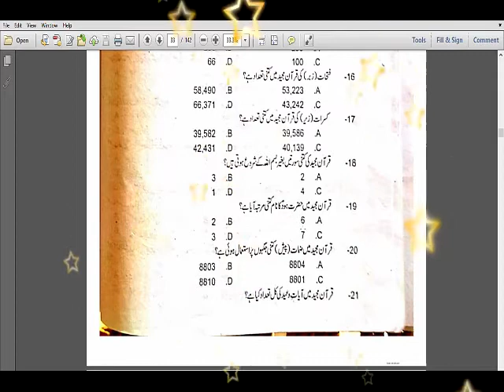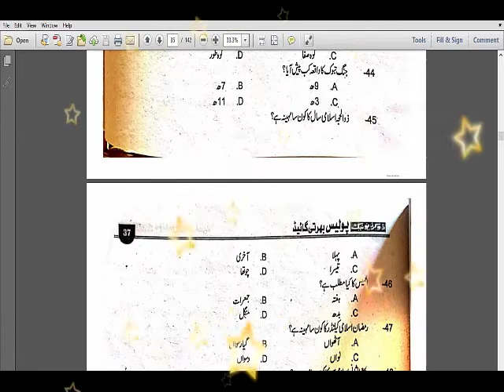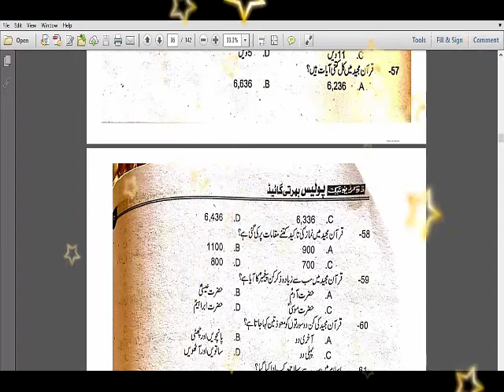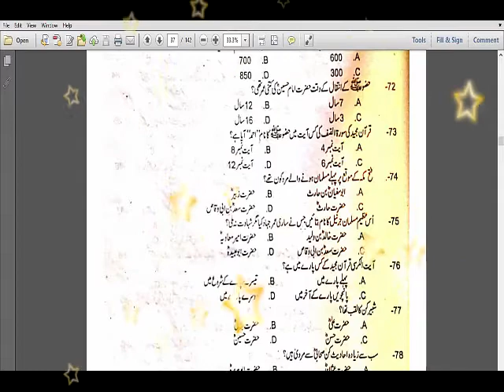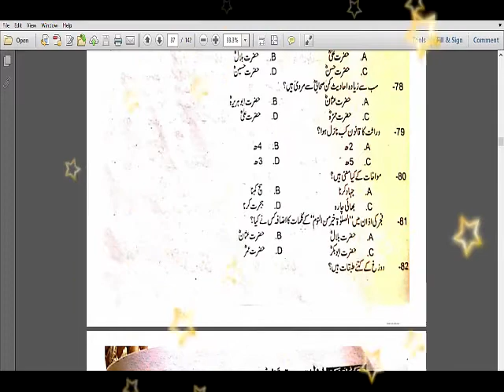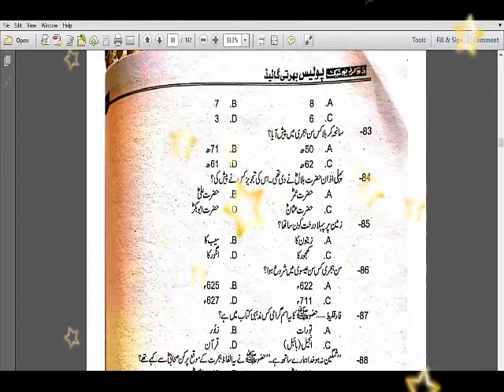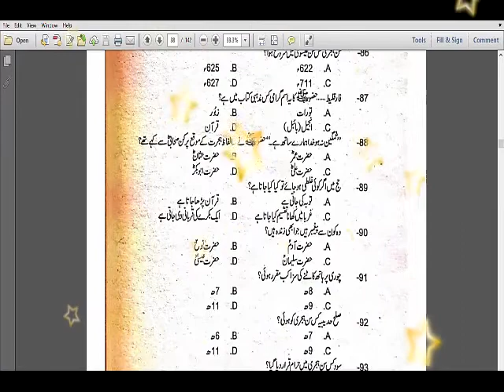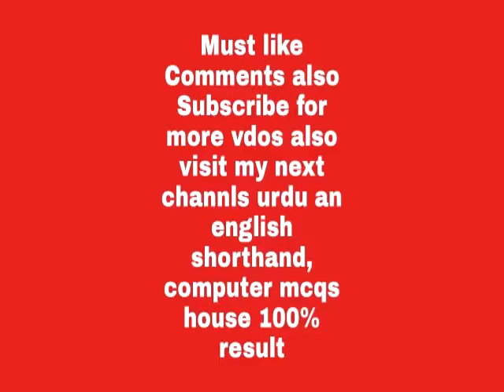most important lectures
Click on bell icon for new uploads
I have shared how to prepare PPSC,FPSC,CSS,PMS Exams and what are the Tips For Preparation of PPSC,FPSC,CSS,PMS Exams in Pakistan. I have especially mentioned the ways and all tips & tricks for success in PPSC,FPSC,CSS,PMS Exams 2016,17,18,19,20 till.
Regards…
By: Arslan Amin